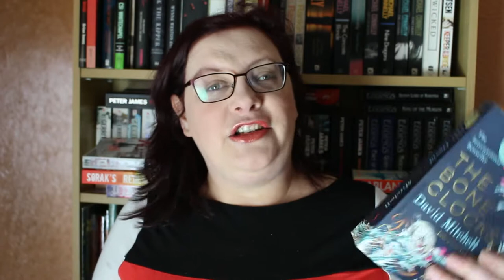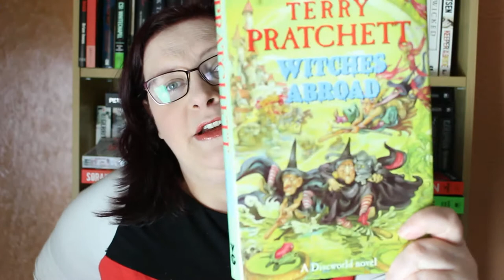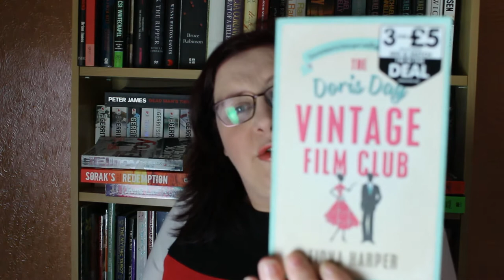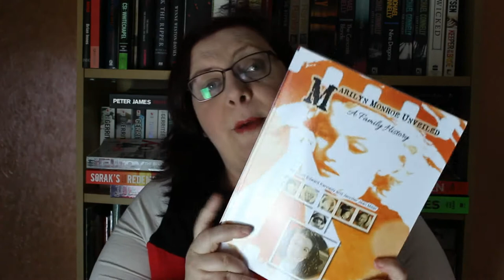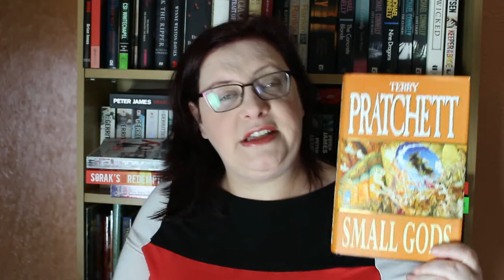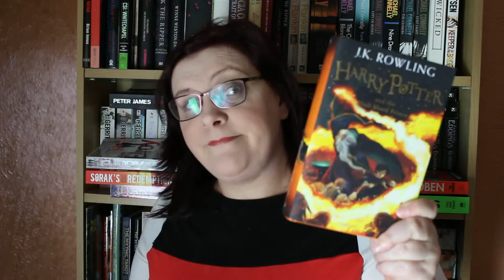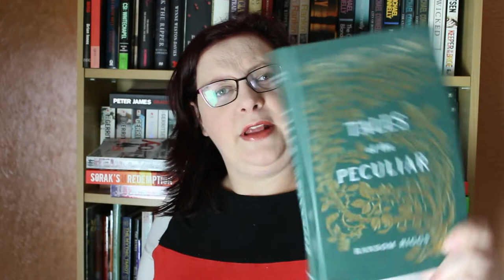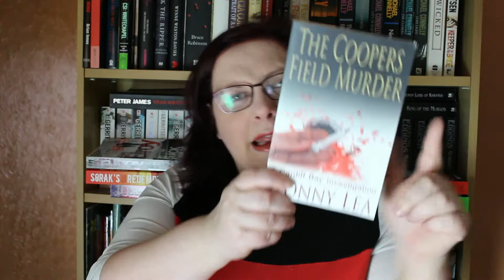September Wrap up October TBR